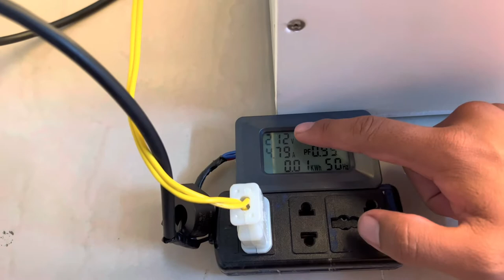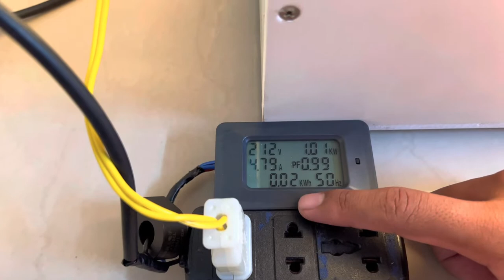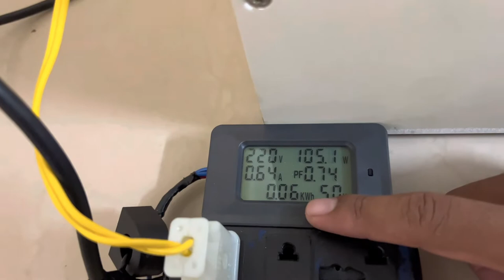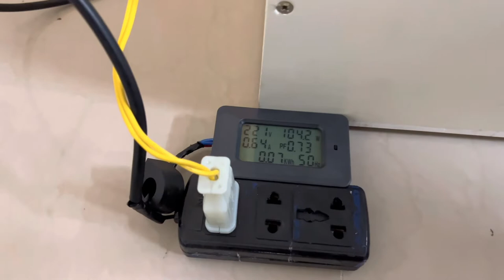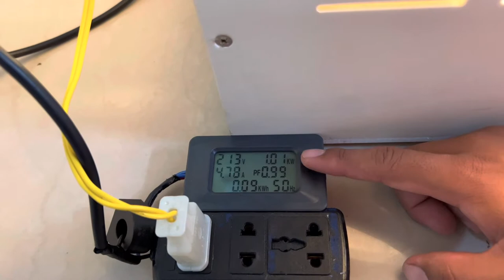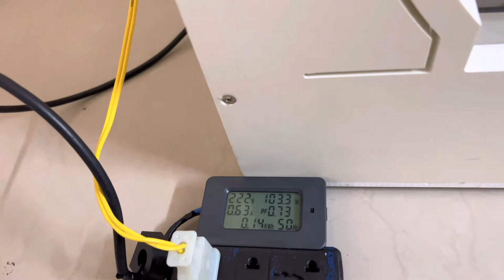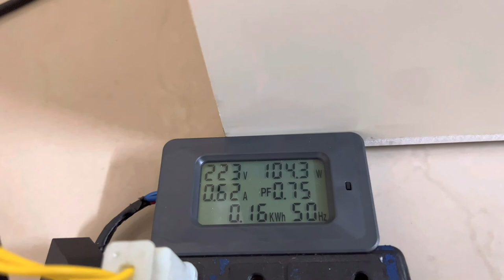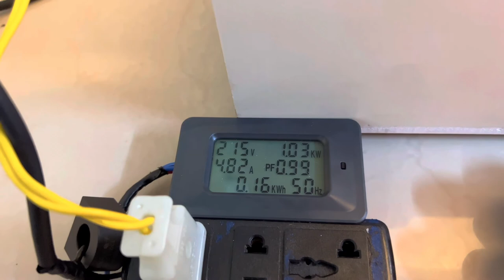Lồng sấy mèo ! Một lần sấy lồng sấy mèo mất bao nhiêu tiền điện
- Chúc các bạn có một ngày vui vẻ
- Clip hôm này mình cùng các bạn sẽ tìm hiểu xem một lần sấy có tốn điện không, thời gian là bao lâu
- Kênh mình chuyên cung cấp lồng sấy và chuồng nuôi các loại, cho mình xin 1 theo dõi nhé
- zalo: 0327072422